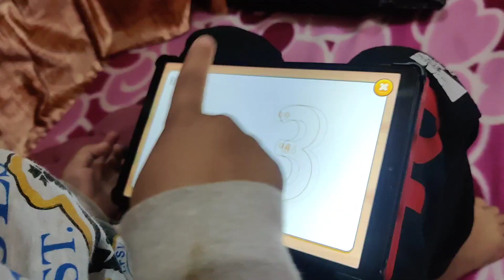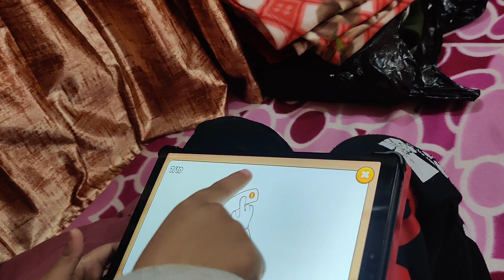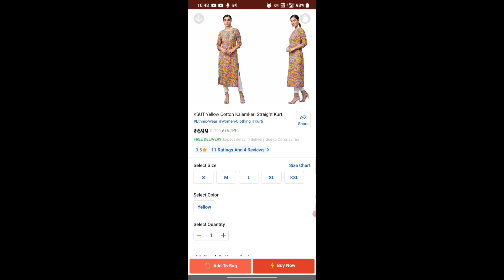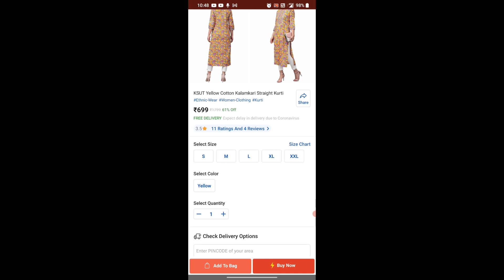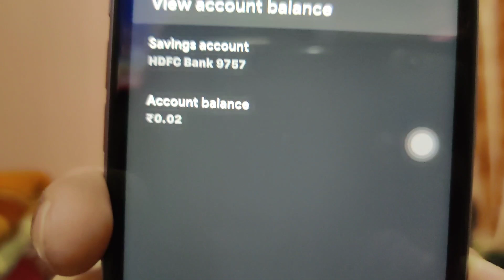ससुराल में नहीं कोई देखने वाला😞😞 अकेले ही निकलना पड़ा देर रात maykavlog मिल लीजिए भाविक से भी😍jaan